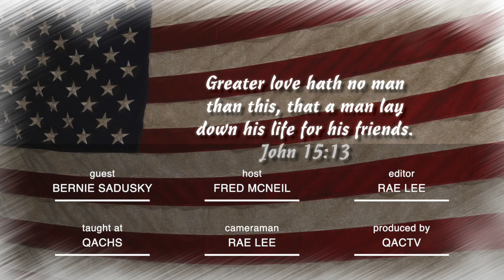After School with Bernie Sadusky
Bernie Sadusky served as the Superintendent of Schools for Queen Anne's County from August 1994 through June 2007. He Then went to the Maryland State Department of Education for 3 years, and then became the Executive Director of the Maryland Association of Community Colleges for 12 years.